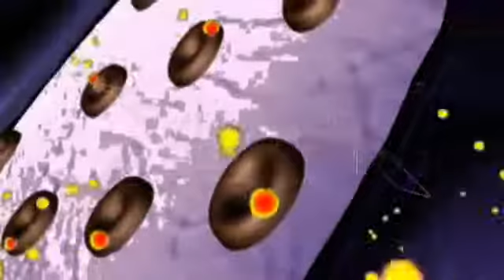SYNAPTIK SALE !!! 50 % OFF ALL MERCHANDISE NOW ! SYNAPTIK TRUTHS THAT WAKE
SALE NOW ON OF ALL MERCHANDISE LISTED IN THE LINK ABOVE
T SHIRTS - HOODIES- ALL HALF PRICE - GREAT OFFERS ON CD`s TOO .
Sub to them you wont regret it if you love metal you are gonna love these guys ,You like Judas Priest ? just go & listen to them  :)